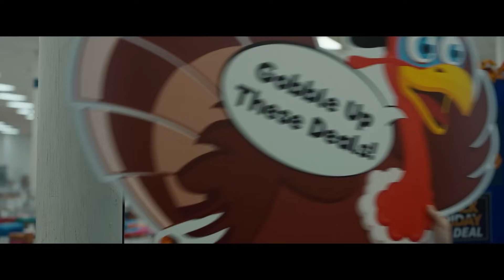THANKSGIVING Trailer (2023) Eli Roth, Thriller Movie